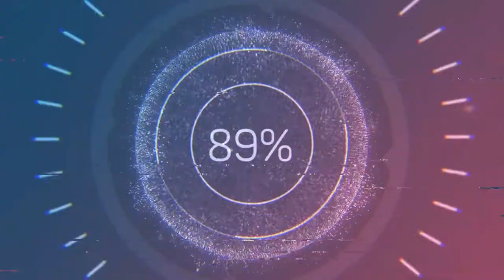God of War 1 Walkthrough Part 6 - GamePlay | Longplay No Commentary [1080p 60fps]